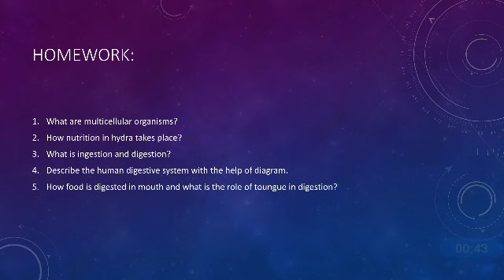STRUCTURE OF TONGUE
Class 7

CBSE

Science